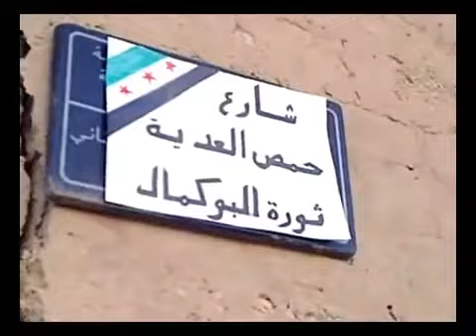18 1 Abo Kamal Deir Ezor أوغاريت البوكمال دير الزور , تغيير اسم شارع 6 آيار السبعين وفاءاً من ثوار مدينة الله أكبر لحمص العدية